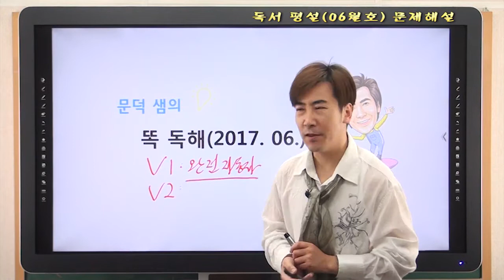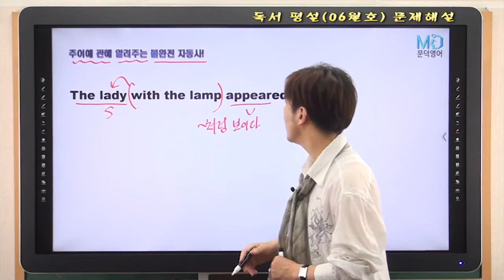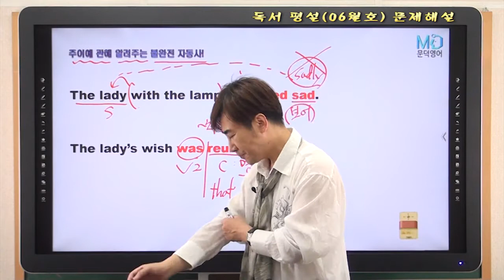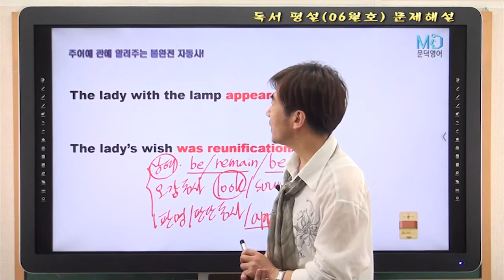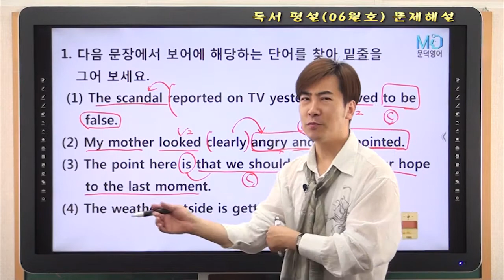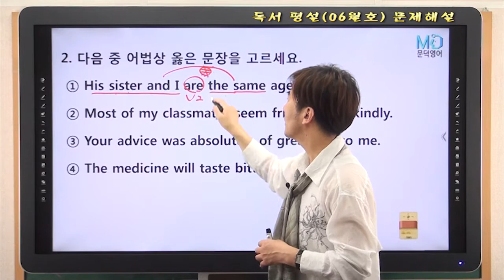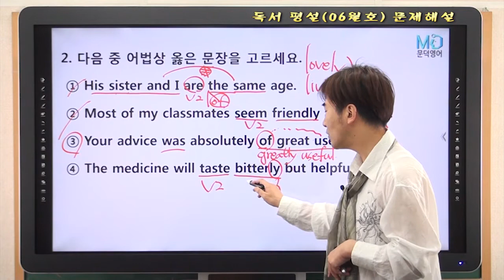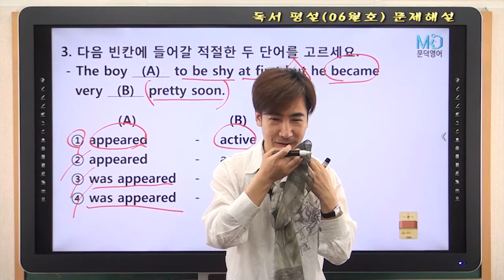문덕의 독서평설 문제해설 2017년 06월호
MD VOCA 33000의 저자 문덕 선생님의 독서평설 2017년 06월호 문제해설입니다.